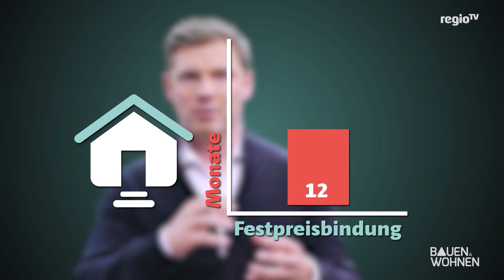Hausbau: Lange Bauzeit – was tun?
In Zeiten von Fachkräftemangel und steigenden Rohstoffpreisen kommt es immer wieder zu langen Bauzeiten und dementsprechend zu höheren Baukosten. Das Geld für eine Gartenplanung oder für Sonderausstattung bleibt auf der Strecke. Was man als Bauherr dagegen tun kann und wie ihr im Budget bleibt erklären wir euch, in einer neuen Folge Doktor Haus.